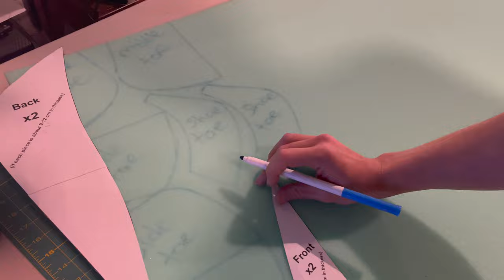Fursuit Feet Paws Tutorial Part 1 of 3 - Foam Base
I made my first feet paws!! This video shows the process of carving and forming the foam base around a pair of inexpensive slip-on shoes.

Timestamps:
00:00 - Intro
00:10 - Supplies
00:19 - Feet Bottoms
01:10 - Transfer the Patterns
02:52 - Carving the Toes
06:44 - Glueing the Toes
07:28 - Adding Padding
08:00 - Adding the Sides
08:35 - Rounding the Edges
08:53 - Done!
09:01 - Outtro

Foam Base Pattern made by Mugiwara Cosplay

Konrad OldMoney - Slap Happy Riddim